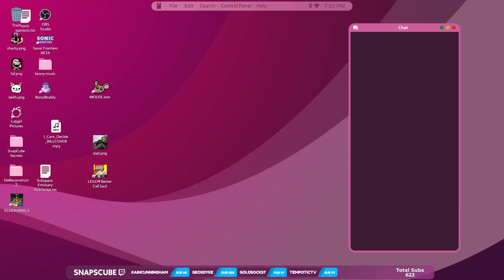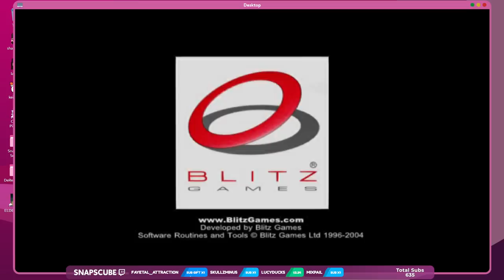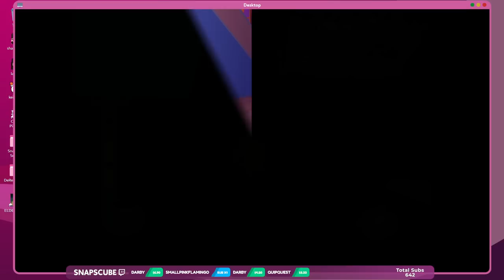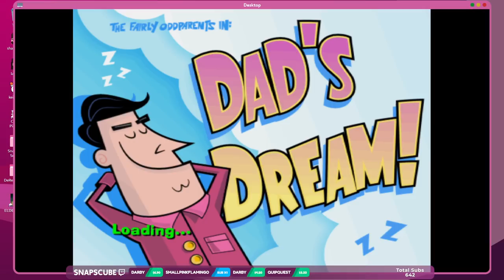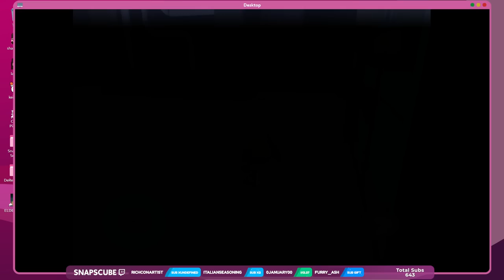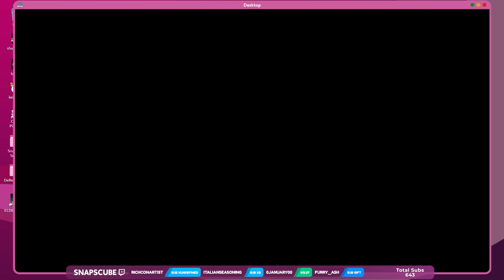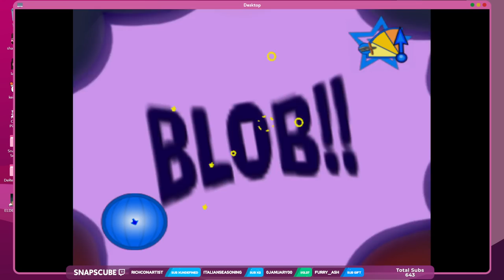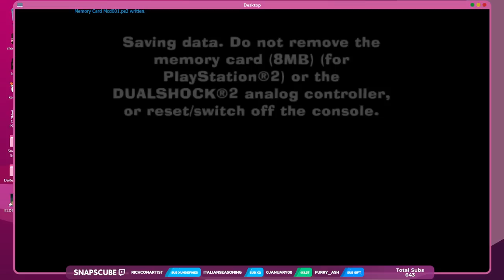The Fairly OddParents: Shadow Showdown - PART 1 of 2